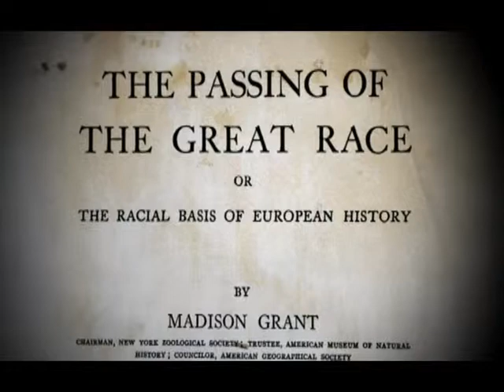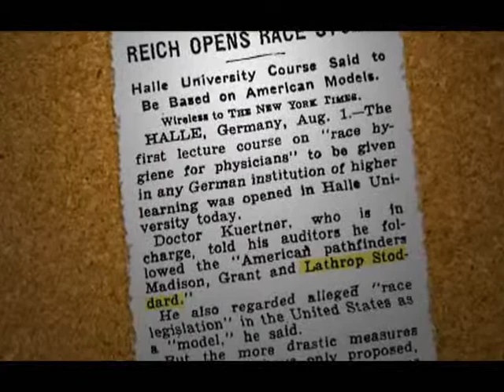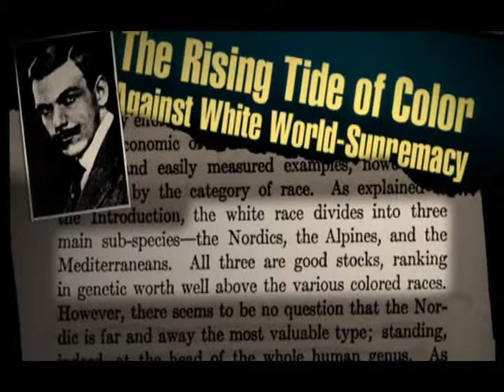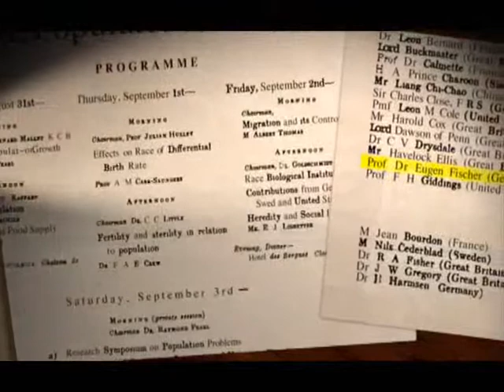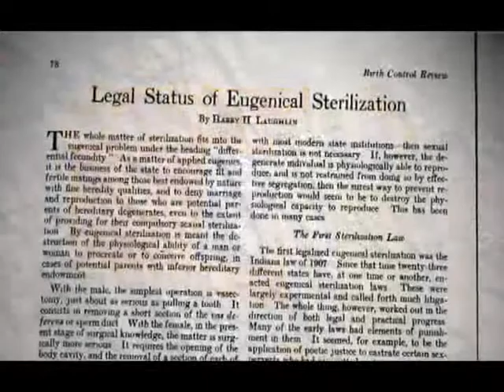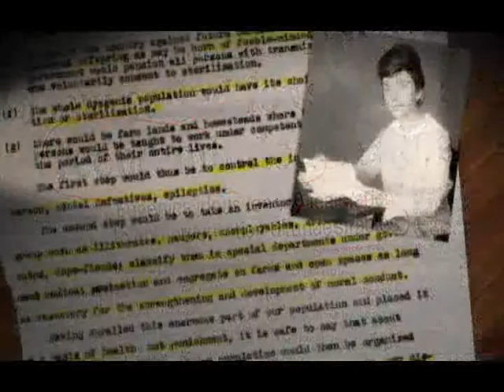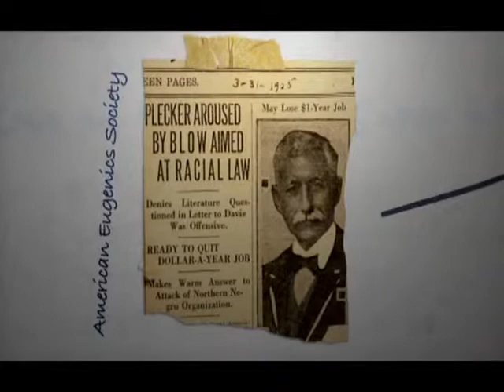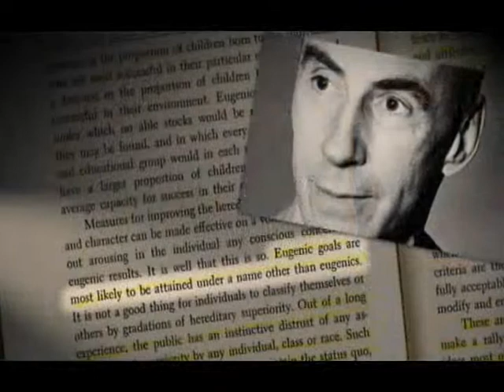Maafa 21_0003.wmv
MAAFA 21 is a very carefully reasoned, well-produced expose of the abortion industry, racism and eugenics. It proves through innumerable sources that many founders of Planned Parenthood and other parts of the abortion movement were interested in killing off the black race in America and elsewhere